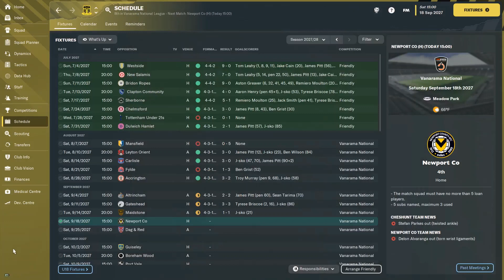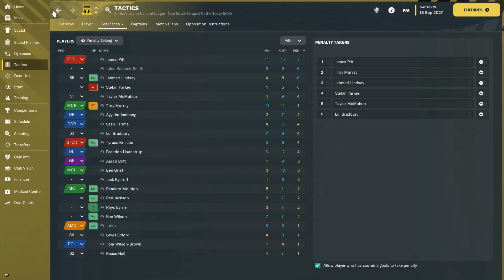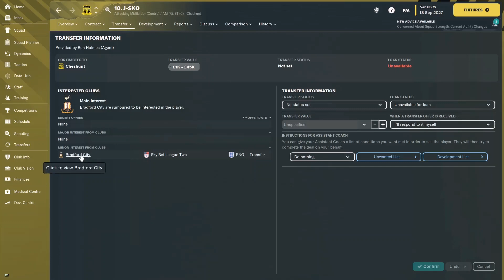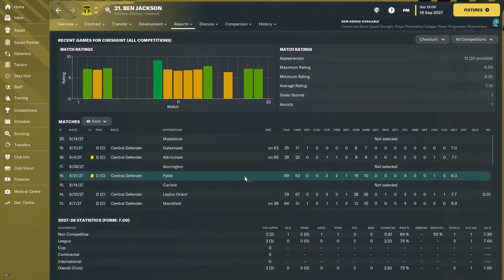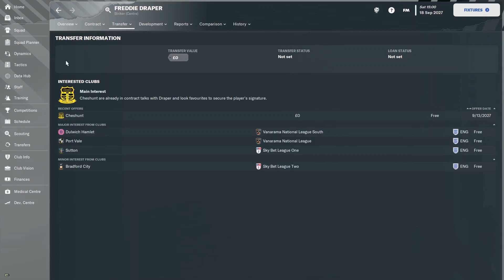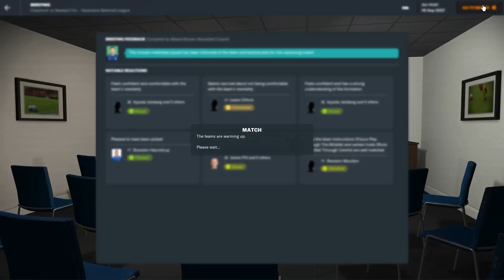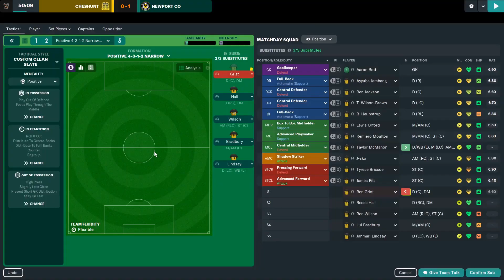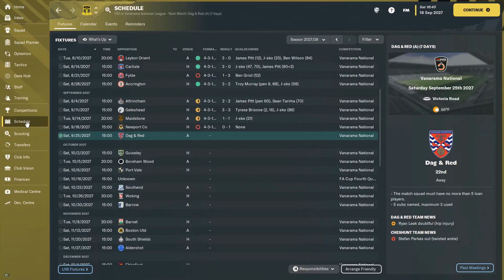TRYING TO KEEP MY PLAYERS ROTATED | PART 43 | CHESHUNT F.C. | Football Manager 2023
trying to keep a rotation of players going this year